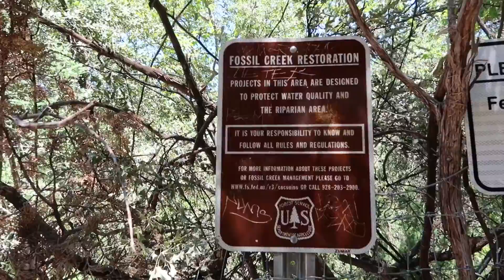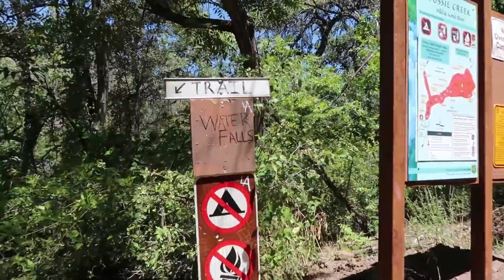I Jumped off the cliff at Fossil Creek, AZ | Vlog 6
When it's hot in the desert, you take a day trip to Fossil Creek, Az. Located close to Camp Verde and has a water temp of about 70 degrees F. One of AZ best water holes.